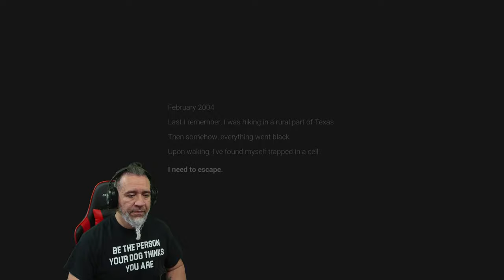Marrow | Atmospheric and Dark Creepy Kidnapping Horror Indie Gameplay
New Atmospheric Short Horror Gameplay Dudes.  Marrow, After hiking in a rural part of Texas, you awaken trapped in a cell after being kidnapped.

►More Info on Game - After hiking in a rural part of Texas, you awaken trapped in a cell.

After hiking in a rural part of Texas, you awaken trapped in a cell.

Unravel the mystery and escape your confinement.

Can you survive?